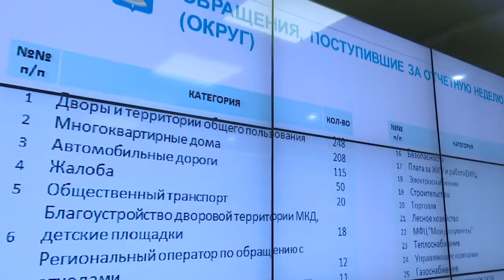Планерка главы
В Администрации Одинцовского городского округа прошла еженедельная планерка главы.